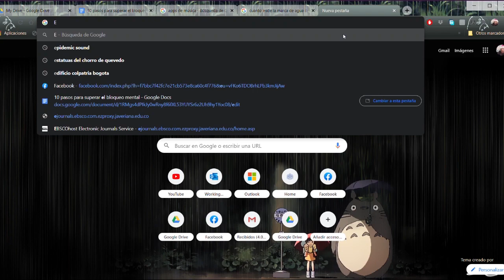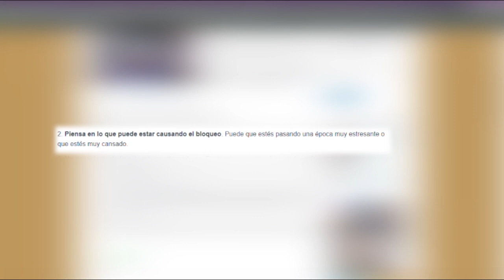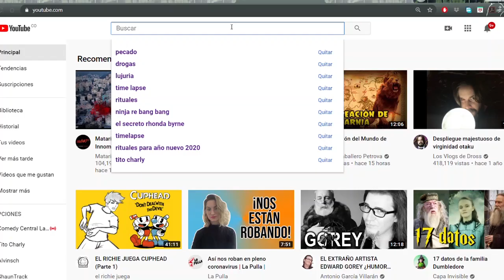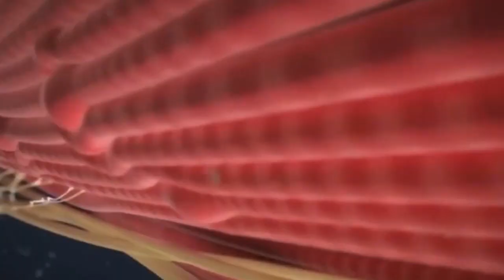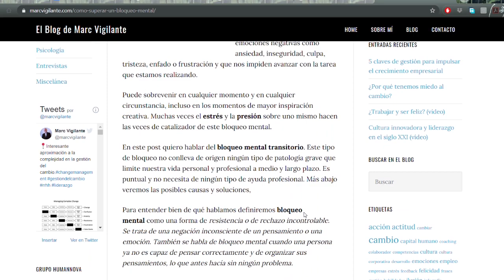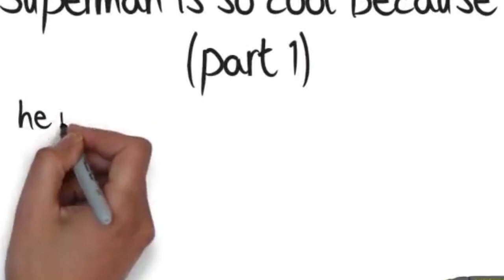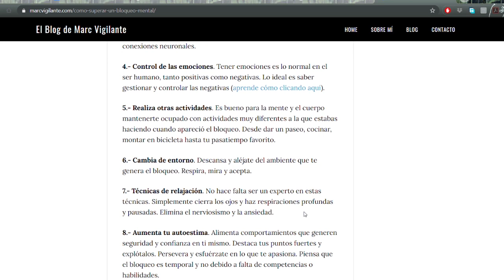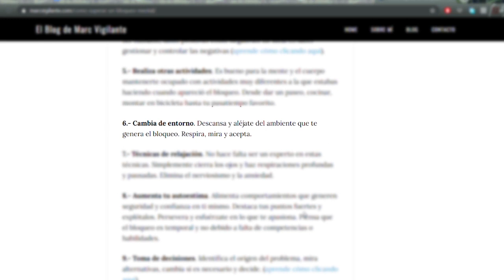10 pasos para superar el bloqueo creativo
Todos hemos estado en situaciones donde se nos dificulta crear, en este video quiero hablar de eso y discutir las maneras para superarlo.

Un video con mucho amor. La verdad le puse mi corazón y espero con todo mi ser que lo disfruten.